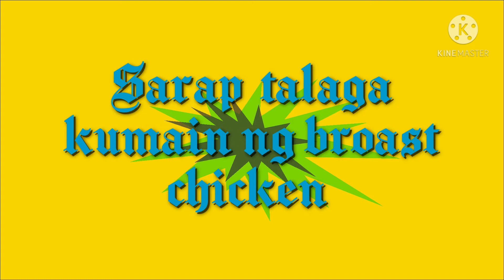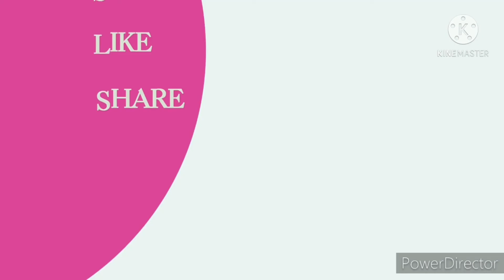sarap kumain ng Broast chicken pagod mag lakad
after long walking in bisha nagutom ako kaya gusto mag broast tara guys .